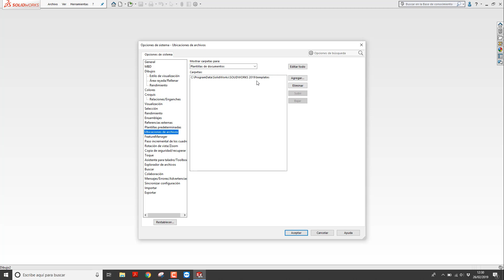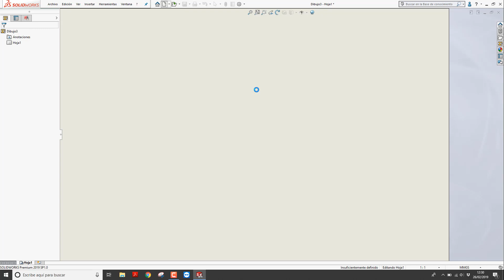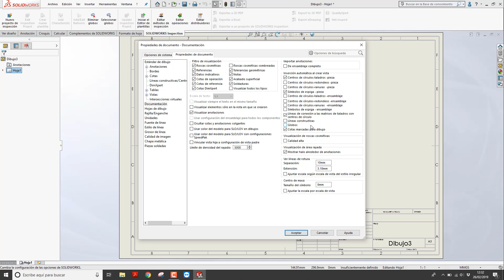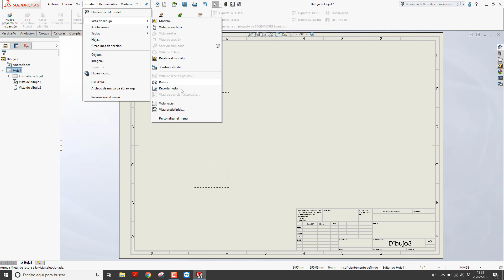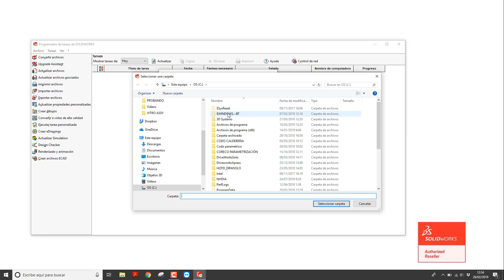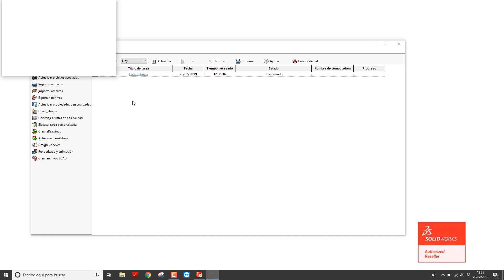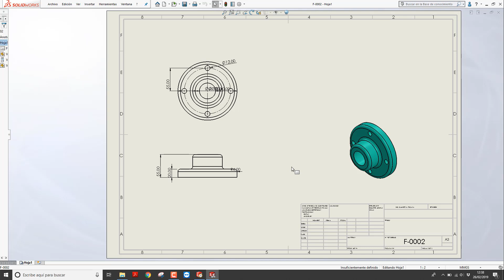OrigenTips - Automatizar tus planos con SOLIDWORKS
La creación de planos es una consecuencia del diseño, pero no el fin, por lo que se trata de automatizarlo al máximo. SOLIDWORKS nos ayuda a ello. Por esa razón desde el departamento técnico de Origen hemos realizado este vídeo que abarca todas las etapas del proceso.

Automatizar la tarea de creación de dibujos nos va a permitir la rápida creación de documentación, permitiéndonos centrarnos en otros aspectos del diseño que aporten valor añadido a nuestro trabajo profesional, la estandarización de plantillas predefinidas en nuestra empresa e incluso programar estas tareas fuera de las horas de oficina maximizando así el tiempo de uso del programa.